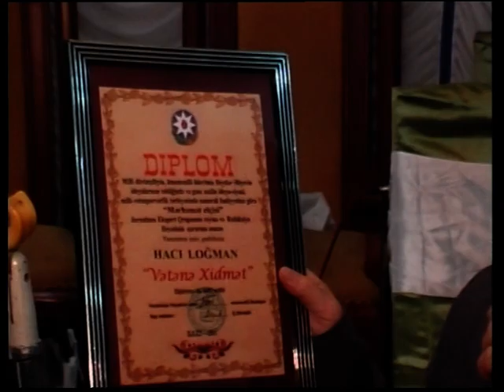VTS 01 4 HACI LOĞMAN QORQUD . 22.01.2011 Cİ İLDƏ , YARADICILI GECƏSİ , ABUZƏR XƏLƏFOV, ZƏLİMXAN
HACI LOĞMAN QORQUD . 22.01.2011 Cİ İLDƏ , YARADICILI GECƏSİ , ABUZƏR XƏLƏFOV, ZƏLİMXAN YAQUB, İLYAS TAPDIQ, ALQAYIT VƏ ÇOX BİR ÇOX BÖYÜK İNSANLARIN İŞTİRAKI İLƏ,